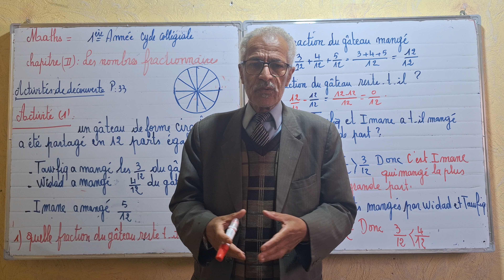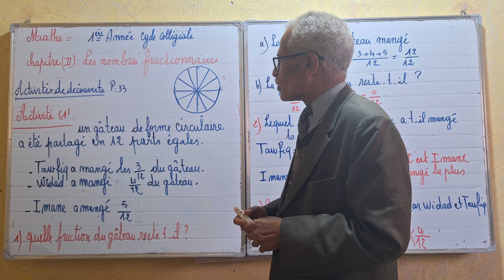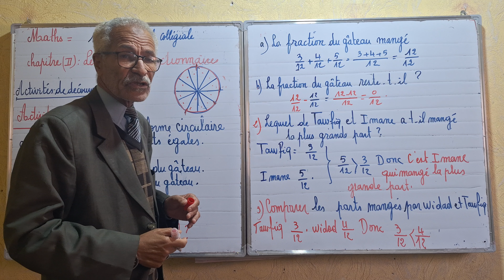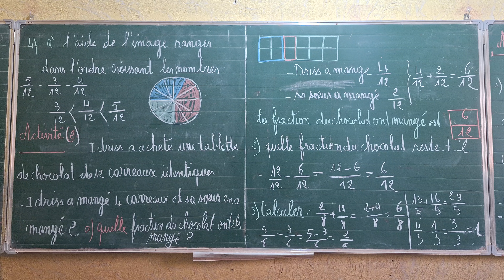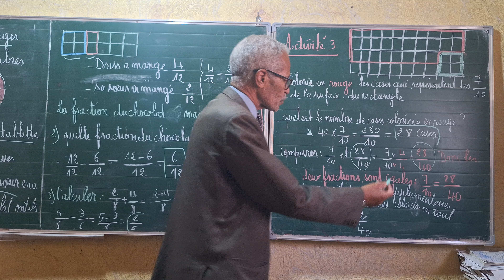MATHS:1ÈRE ANNÉE CYCLE COLLEGIAL. LES NOMBRES FRACTIONNAIRES. PAGE 33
ACTIVITÉS  DE DÉCOUVERTE